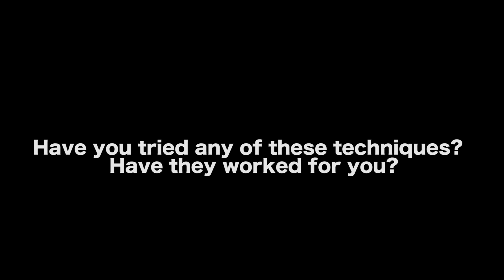3 Proven Techniques To Help Writers Overcome Procrastination - Corey Mandell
STUDY WITH COREY MANDELL

AUDIO